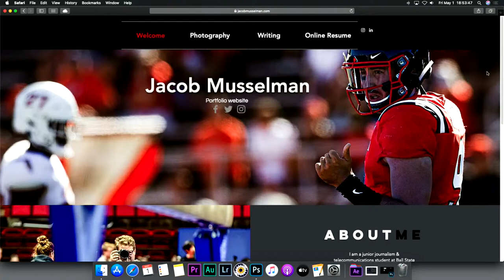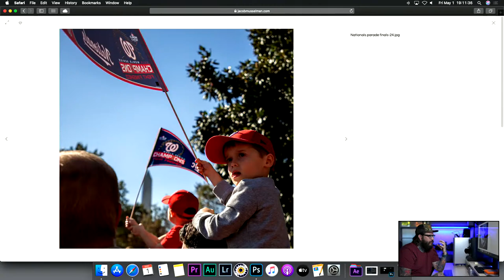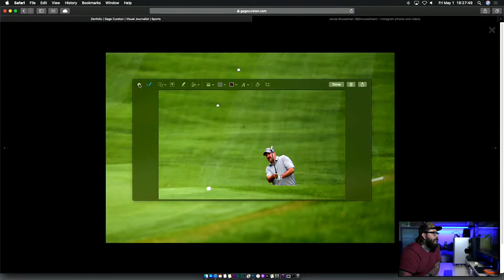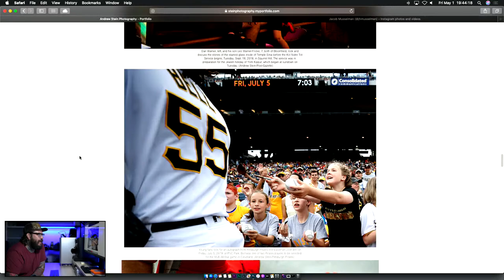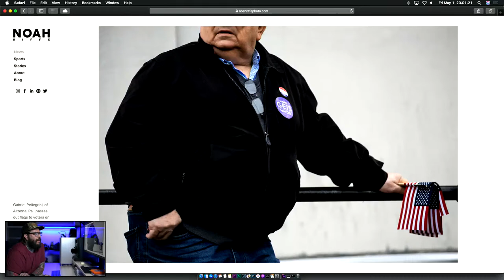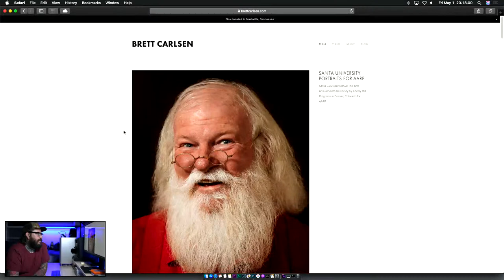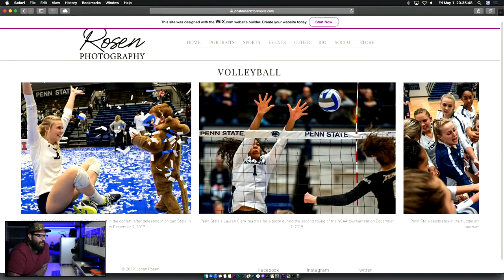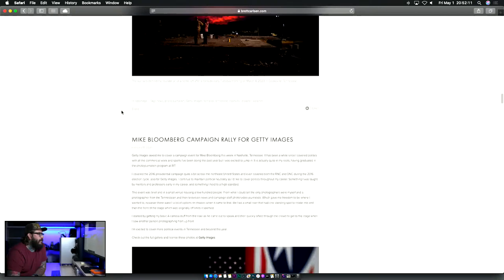Reviewing your photography portfolios - episode 1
Reviewing your photography portfolios live, (sorry for the technical issues)